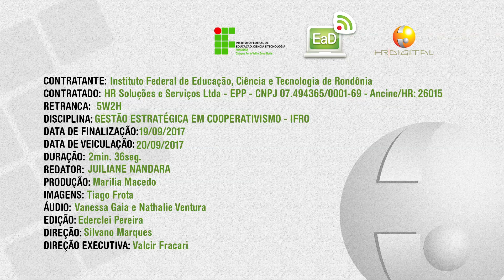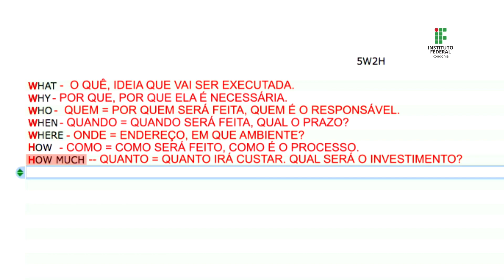5W2H (Alterado Correto)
Vídeo de apoio às aulas da disciplina de Gestão Estratégica em Cooperativismo, sobre 5W2H, uma ferramenta de gestão extremamente útil que auxilia na organização de um processo ou atividade de uma organização.
Instituto Federal de Rondônia.